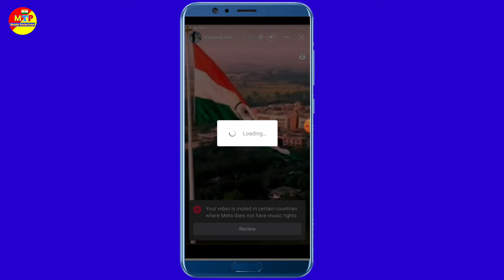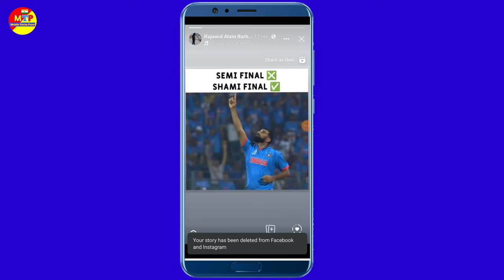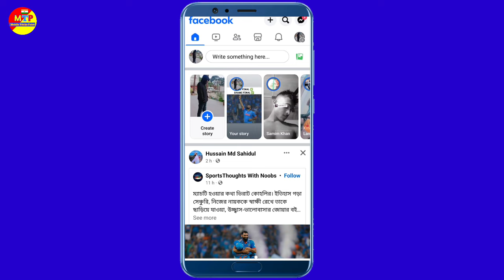Your video is muted in certain countries where meta does not have music right problem fixed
video questions
Your video is muted in certain countries where meta does not have music right problem fixed Your video is muted in certain countries
facebook your video is muted in certain facebook story muted